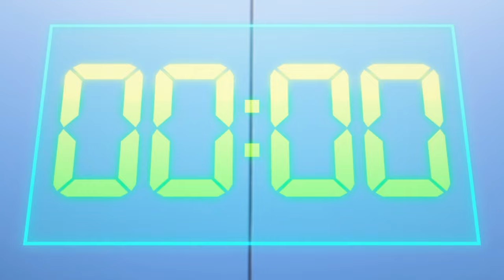Chain Blast! Bird trips HellsChain's 4X Avatar | (Kadovar's Test) Beyblade X (HD)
Beyblade X Episode 11 - Kadovar's Test
Beyblade X @ 1080p